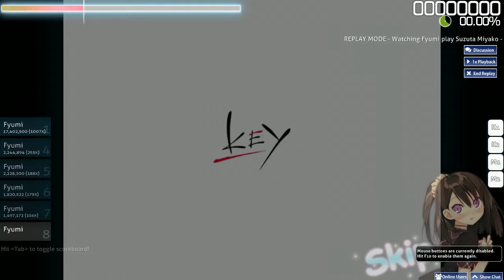Let's play Osu! : Suzuta Miyako - One's Future (Full Ver.) [Insane]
Mmm. Some nice Kud Wafter OST :)
Sorry for the bass-y music, I forgot to turn off the surround sound while recording (and I'm too lazy to record-render-upload again XD)

This video is for a non-profitable use.